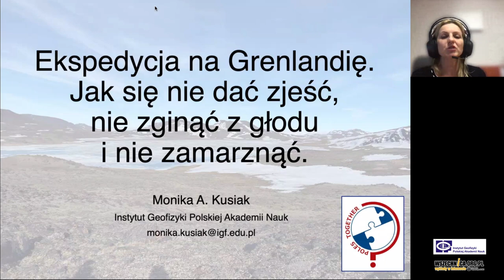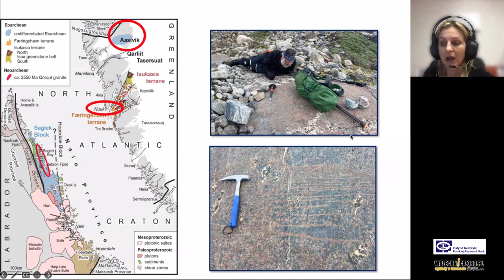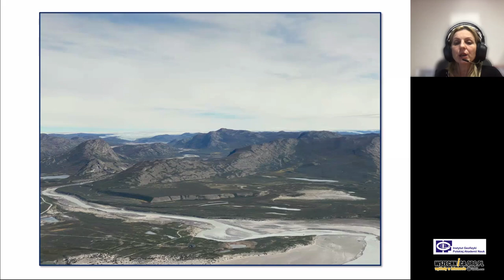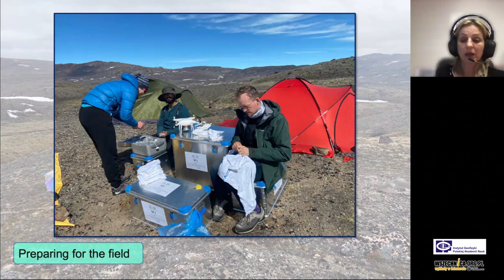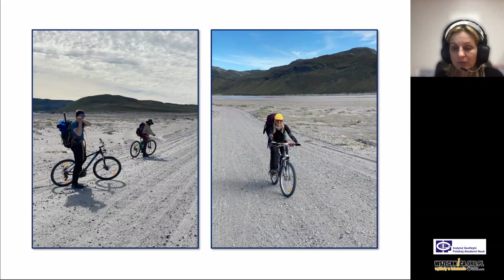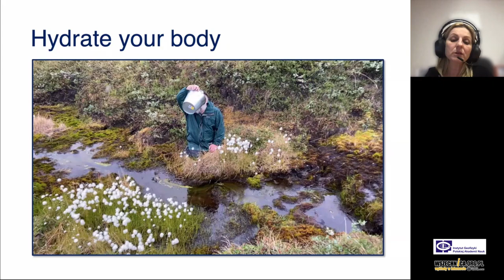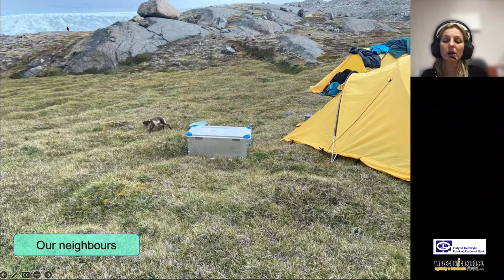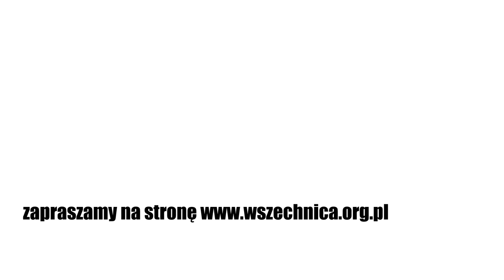Ekspedycja na Grenlandię. Jak się nie dać zjeść, nie zginąć z głodu i nie zamarznąć -prof. M. Kusiak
Wykład prof. Moniki Kusiak w ramach cyklu GEOGADKA -Geofizyka dla każdego, Instytut Geofizyki PAN [11 stycznia 2023]

O tym, jak zorganizować wyprawę polarną opowie prof. Monika A. Kusiak, która ma na swoim koncie wyprawy na Grenlandię, Antarktydę, Labrador i Svalbard. Logistyka przy wyprawach na polarne odludzia jest prawdziwym wyzwaniem. Na webinarium dowiecie się nie tylko, jak się przygotować, ale także jak wygląda życie i praca na takiej wyprawie. No i - przede wszystkim - po co naukowcy pchają się w te niegościnne zakątki świata.

prof. Monika Kusiak - profesor, geolog, uczestniczka i organizatorka wielu wypraw polarnych, w tym na Grenlandię, Labrador i Antarktydę. Kierowniczka grantu "Poles together", w ramach którego w tym roku dwukrotnie zorganizowała wyprawę badawczą na Grenlandię.

Jeśli chcesz wspierać Wszechnicę w dalszym tworzeniu treści, organizowaniu kolejnych rozmówWszechnicy, możesz

1. Zostać Patronem Wszechnicy FWW w serwisie

2. Możesz wspierać nas, robiąc zakupy za pomocą serwisu Fanimani.pl